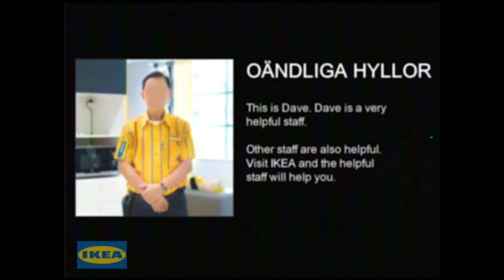Visit infinite IKEA! (SCP-3008 advert)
Visit for helpful staff and friendly meat balls. Furniture is also helpful and friendly! Visit for a long time today! IKEA. The wonderful everyday.